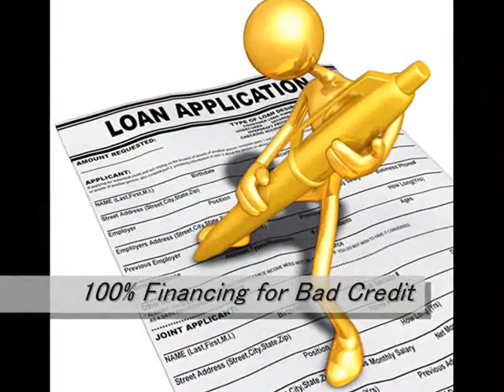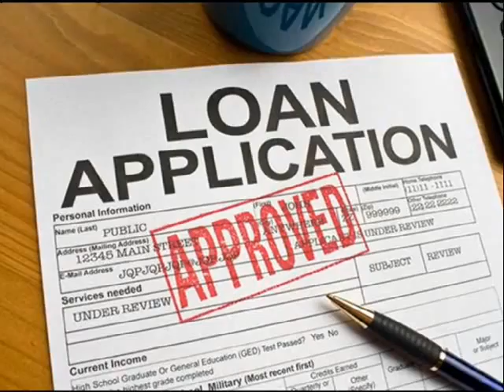Residential Loan Pasadena 866 362 1168